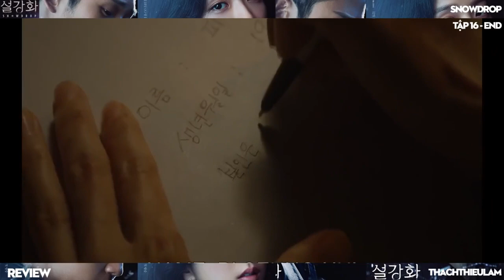REVIEW Snowdrop #16 Tóm tắt phim Hoa Tuyết Điểm Tập 16/16 (Tập cuối)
Hoa Tuyết Điểm:
Phim nhắc về câu chuyện tình yêu của Eun Young Cho (do Jisoo thủ vai), 1 sinh viên tại 1 trường đại học danh tiếng. Cô đã cứu một người đàn ông bệ rạc máu bất thần xuất ngày nay ký túc xá Im Soo Ho (do Jung Hae In thủ vai). Eun Young Cho đã giấu Im Soo Ho và trông nom vết thương cho anh ngay cả khi đối mặt với nguy hiểm. Trong khi ấy Yoon Se Ah là giám thị kí túc xá của Đại học nữ Hosu và Kim hye Yoon là một nhân viên điều hành điện thoại tại ký túc xá. Lee Kang Moo, người đứng đầu của Đội một của Cơ quan Tình báo Quốc gia (NIS). Jung Yoo Jin sẽ vào vai Jang Han Na, một đặc vụ NIS bốc đồng và nóng tính nhưng vô cùng ham mê công việc của mình.
Eun Young Ro là sinh viên năm nhất chuyên ngành tiếng Anh, ở tại ký túc xá Đại học Nữ sinh Hosu. Nhân vật của Jisoo được ví von hài hước là người tạo tâm trạng cho phòng #207. Cô gặp Soo Ho trong tình trạng chấn thương khi anh vào phòng 207 và yêu ngay từ cái nhìn đầu tiên.
Im Soo Ho được biết đến là nghiên cứu sinh tại Đại học Berlin, nhưng thực tế là đặc nhiệm Nampa. Anh cố gắng xây dựng tình bạn với trợ lý của Giáo sư Han Seop - Oh Kwang Tae để tiến hành nhiệm vụ. Một ngày nọ, Im Soo Ho đột ngột nhảy vào phòng của Eun Young Ro (Jisoo) để ẩn nấp.
Bạn không có thời gian xem phim?
Bạn không biết những bộ phim nào đang hot nhất hiện nay?
Bạn không muốn bỏ lỡ những bộ phim hay nhất đã từng phát sóng?
Và Bạn muốn hiểu tóm tắt được nội dung của 1 bộ phim để ra quyết định có nên xem trọn bộ hay không?
Hãy đến với kênh Kho tàng Review Phim của chúng tôi, bạn sẽ giải quyết được hết tất cả những điều trên!
Kênh Kho tàng Review Phim của chúng tôi tập hợp, review tất cả các bộ phim hay, đáng xem nhất, ý nghĩa nhất và mọi thể loại của tất cả các quốc gia trên Thế giới.
Hãy bấm vào Danh sách phát của kênh, sẽ có trọn bộ nhưng bộ phim để các bạn dễ dàng theo dõi một cách trọn vẹn!